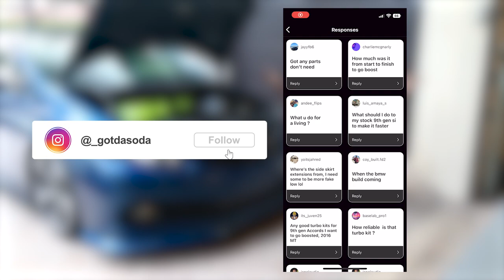Q&A With Zoovie | How I Afford Car Parts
Shoutout to everyone who asked me a question on Instagram.

Hybrid Racing
 Use "ZOOVIE" to save some $$$